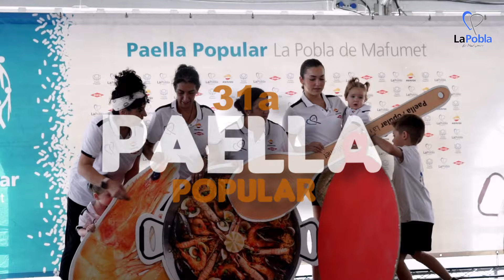Festes d'Estiu 2024